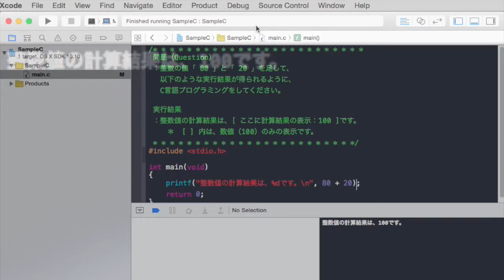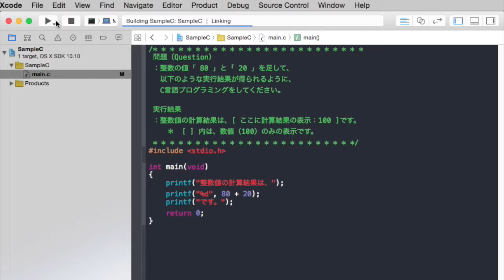- 答え - 整数値の計算と文字表示 | C言語プログラミング入門講座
はじめてのコンピュータ・パソコン 内の、
動画では、文字表示と、整数の値を足した計算結果を表示させるC言語プログラミングの方法を解説しています。

XcodeでC言語プログラミングを実装するための設定方法や、コード入力の初歩的な内容を知りたい場合は、はじめてのコンピュータ・パソコン 内の、Xcode(Mac)で覚えるC言語入門講座 | Xcode(Mac)でC言語入門 Hello worldプログラム の記事
や動画もご活用ください。